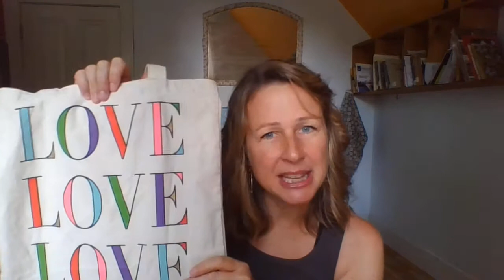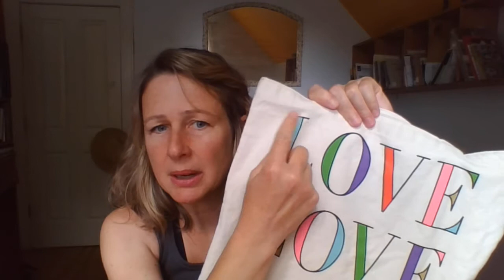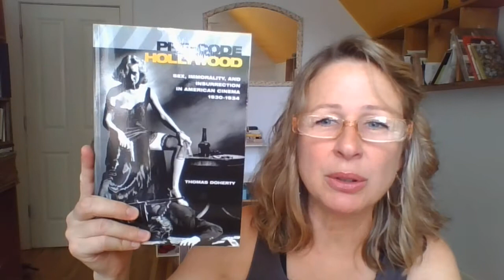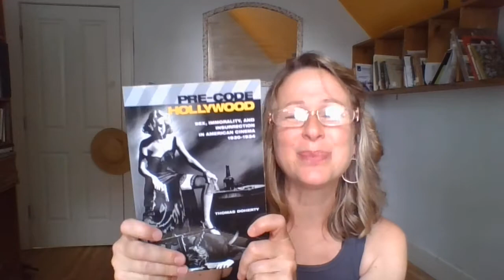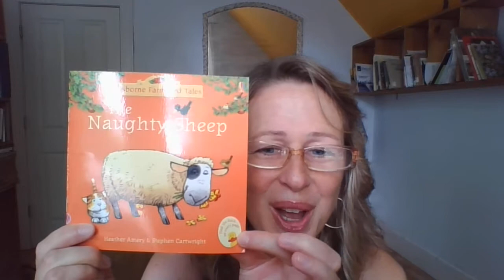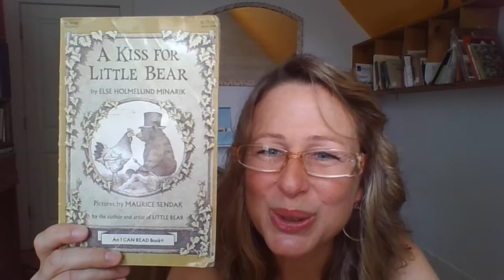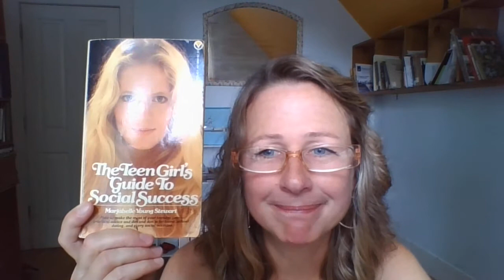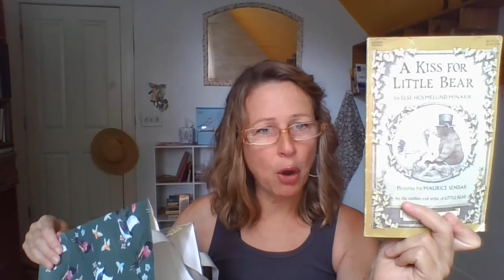How to read an image closely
This is a brief introduction to reading an image closely.